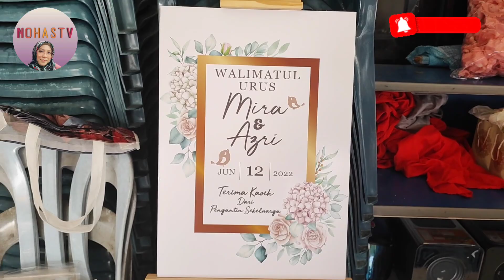🇲🇾🇮🇩 BEGINILAH KEADAAN PERANTAU DARI TANAH MINANG INDONESIA | Syukur Berbagi Rezeki Sesama Keluarga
Aktiviti REWANG ataupun gotong royong telah diamalkan oleh masyarakat perantau minang dari tanah adat, Sumatera Barat Indonesia demi menjayakan Alek Gadang yang bakal berlangsung pada keesokan harinya.

Saya mengambil kesempatan ini untuk menemuramah beberapa orang etek ataupun makcik yang datang dan membongkar sejarah mereka datang ke Malaysia.

Ingin mengetahui dengan lebih lanjut lagi mengenai perkara ini? mungkin juga anda boleh mengambil ikhtibar atau pengajaran yang berguna jika anda ada menyimpan hasrat untuk merantau mencari rezeki di atas bumi Allah yang luas ini.

jooooom!!!